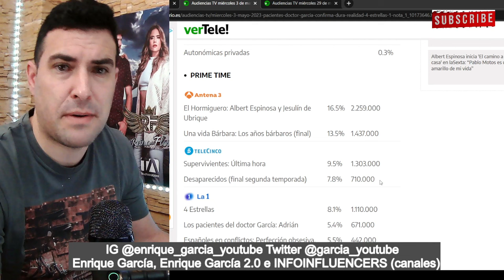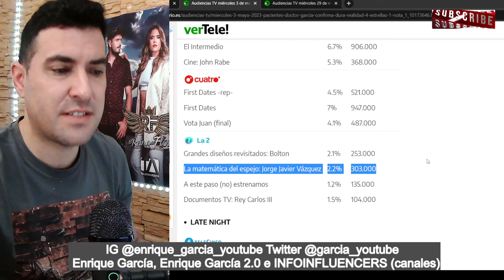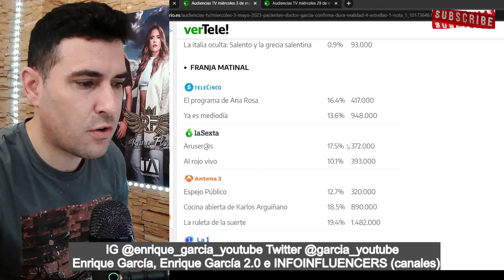RIDÍCULO FINAL de Jorge Javier en TVE2